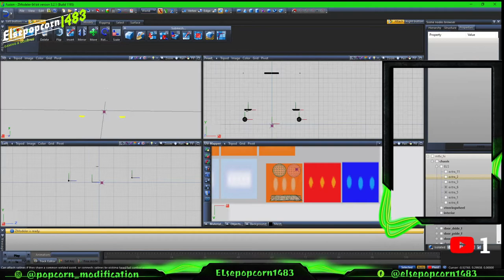Showcase EP1483 Youtube Channel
N'oubliez pas de Like et de Commenter!

Merci d'avoir écouter!